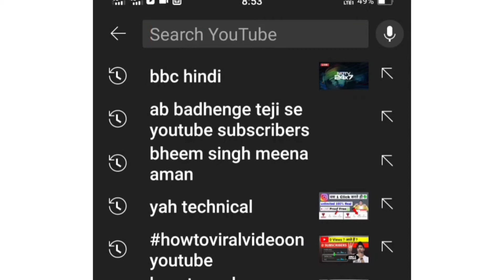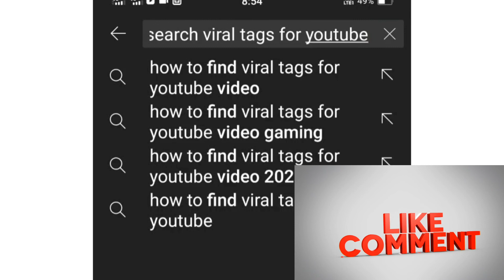how to search viral tags for youtube videos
how to search viral tags for youtube videos viraltags howtoviralvideoonyoutube technical_arijeet how_to_find_viral_tags viral_tags_kaise_prapt_kare viral_tag_kaise_pata_karen viral_tags _viral_topics